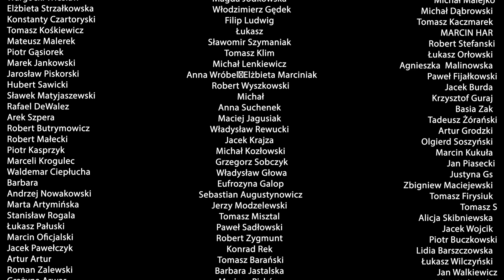Jan Bogatko: Niemcy mają dość. Ludzie mają dość lewackiego rządu. Cały kraj jest sparaliżowany